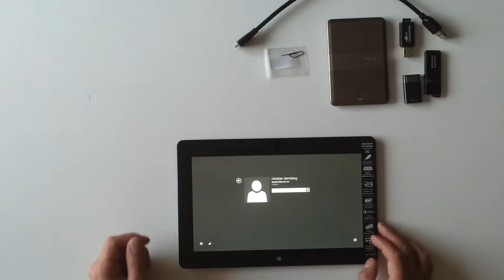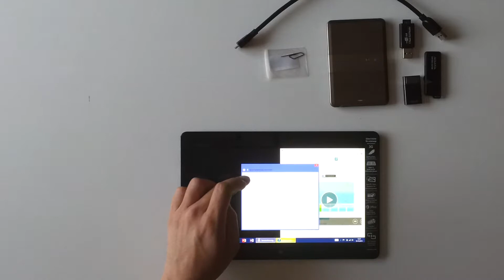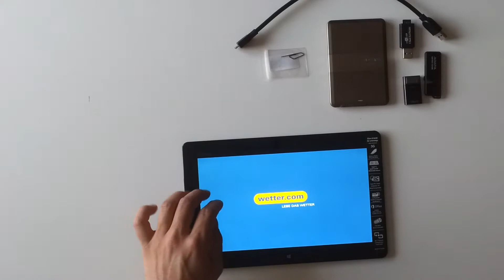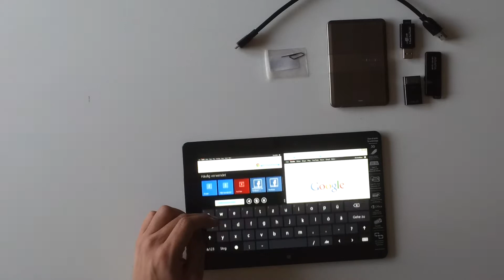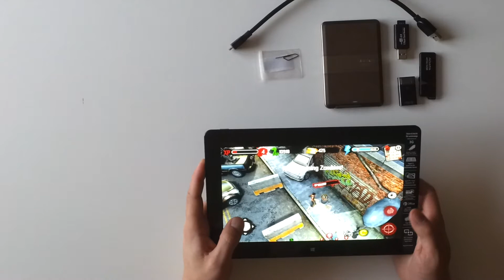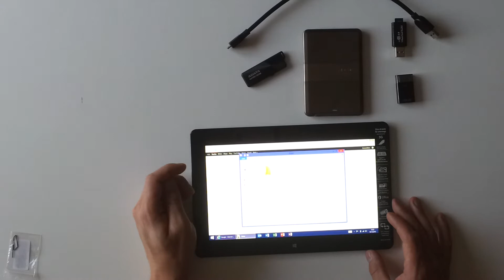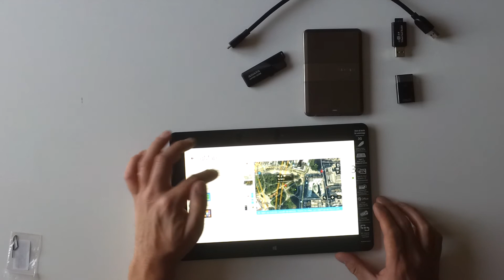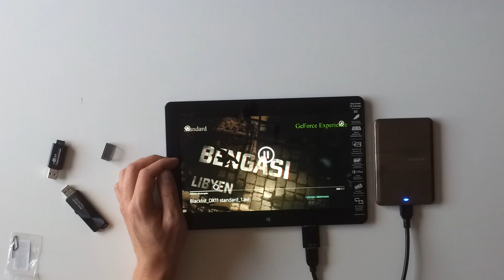"Griffel ON" Asus Vivotab RT 3G (Win 8.1!) (german)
Hier mal mein erstes HANDS ON... ich nenn es halt einfach mal "Griffel On" :P :D

Es is seeeehr Chaotisch, aber auch so gewollt!
Wer von euch Anregungen usw hat... KOMMIBOX oder Facebook please ;)

Beste Grüße,
euer Sterny von T.iCore